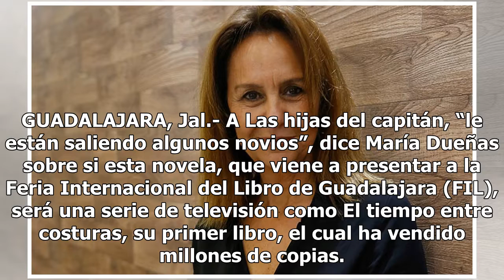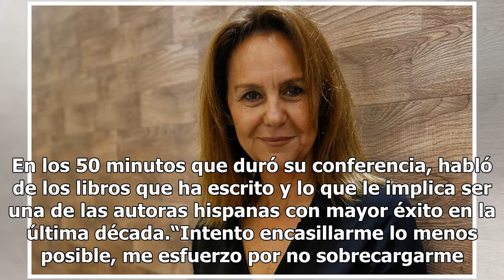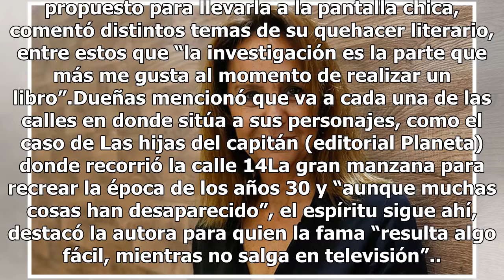María Dueñas presenta libro sobre migrantes españoles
GUADALAJARA, Jal.- A Las hijas del capitán, “le están saliendo algunos novios”, dice María Dueñas sobre si esta novela, que viene a presentar a la Feria Internacional del Libro de Guadalajara (FIL), será una serie de televisión como El tiempo entre costuras, su primer libro, el cual ha vendido millo...